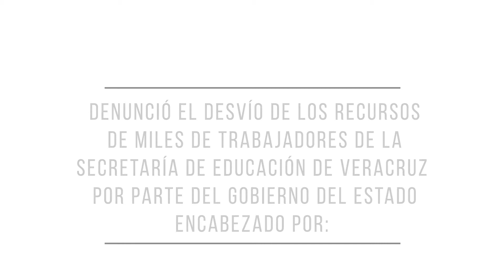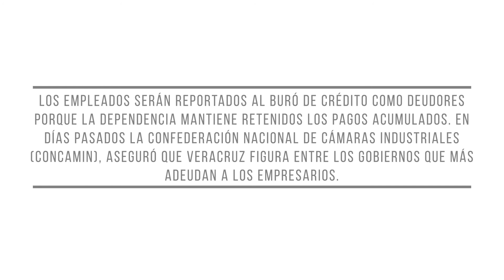Empresarios no deben callar ante abusos de autoridad: Carlos Gidi